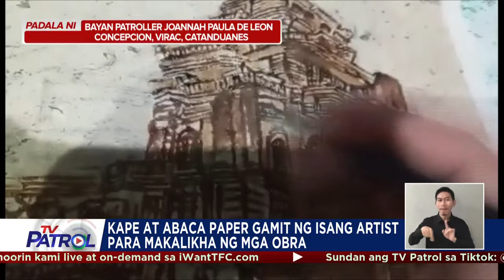Kape at abaca paper gamit ng isang artist para makalikha ng mga obra | TV Patrol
Kakaiba ang istilo ng isang artist mula Catanduanes dahil imbis na pintura at ordinaryong canvass, kape at abaca paper ang gamit iya para makalikha ng mga obra.